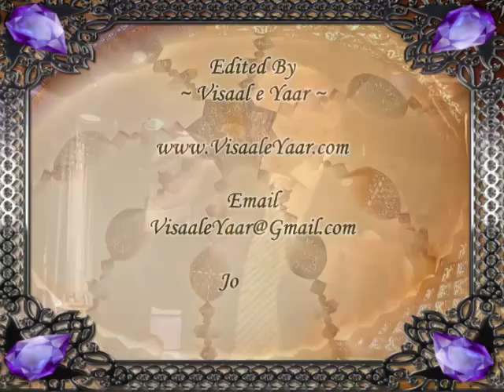Arabic Qasida( Sallallahu Ala Muhammad Sallallahu Alayhi Wasallam (SAW)) Ahmed Al Kahlawi.By Visaal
A Great Arbic Qasida Mubarakah Great Voice Of Egypt Ahmed El Kahlawi At Egypt,, To Get Updates Via facebook Just Like Our Facebook , ~~~^~~~PEGHAM E MUHABBAT HAI ~ JAHAN TAK PUHNCHAY~~~^~~~ Visaal e Yaar